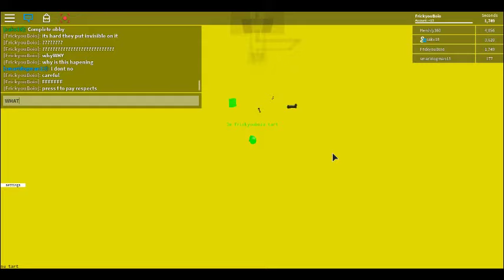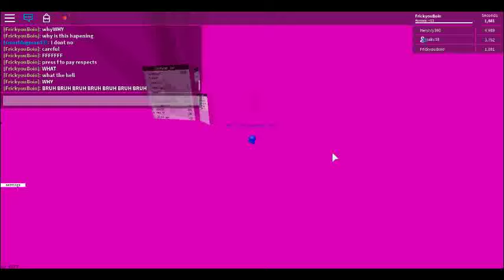me trying my life to finish an obby for a chill face